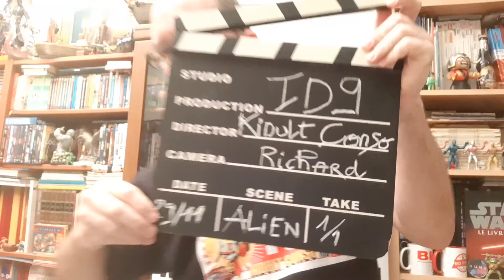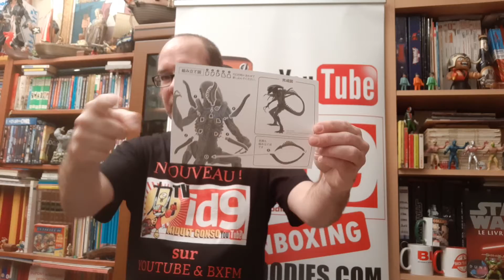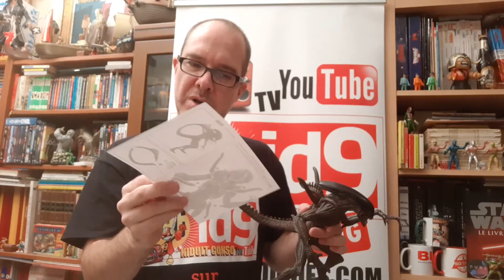Alien big figure UNBOXING SSS premium dark brown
U N B O X I N G
Furyu Alien big figure SSS premium dark brown
TV ID9 ... (Version Français)
ID9 Figoodies.com shop de vente en gros

Achetez Furyu - Figurine Aliens
Réf.  FURYU07
Le Alien SSS Premium Dark Brown version 26cm Figurine Aliens Ultimate
Figurine de PVC (avec 8 pièces + assemblage) de l'ALIEN 1er du nom,
(version marron),
26cm de Xenomorphe pur, produit présenté en boite-carton.
Modèle sous licence officielle.

* * *Distributeur de produits dérivés * * *
- figurines, peluches, T-shirt, accessoires, geekerie, import US et japonais etc ...
xxx Site réservé aux professionnels xxx (Commerce de gros et de détail).

Adresse : 24 rue LAVOISIER - 91540 Mennecy - France

+ INFOS ALIEN :
Alien, c'est une série de films américano-britanniques de science-fiction constituée de plusieurs films au cinéma. L'univers d'Alien a également croisé celui de Predator, notamment pour les films Aliens vs. Predator et Aliens vs. Predator: Requiem.

Le cargo spatial Nostromo rentre sur Terre après une mission commerciale de routine. L'équipage composé de cinq hommes et deux femmes est plongé en hibernation depuis dix mois. Ils sont tirés de leur léthargie plus tôt que prévu par l'ordinateur de bord du vaisseau. Ce dernier a en effet capté des signaux sonores dans l'espace et du fait d'une clause attenante à leur contrat de navigation, l'équipage du vaisseau est tenu de vérifier tout indice de vie extraterrestre ...

PROCHAINEMENT SUR BRUXELLES "ACTION TOYS BELGIQUES" (Association loi 1901 Action Toys) ORGANISE UNE GRANDE SÉANCE DE MONTAGE DE "GUNDAM" (par BANDAI), "ID9" (fournisseur prof.) , "KIDULT CONSO" (la chaîne YouTube) & "FENIKSU" (shop Bruxelles) COMING SOON !

KIDULT CONSO :
... like et merci pour le partage de la vidéo ...
RDV sur Facebook les amis.
Abonnnnnnnnnnnnnnnnnnnne toi !